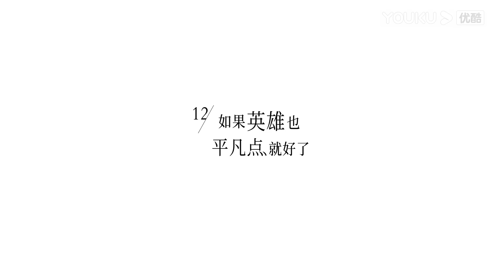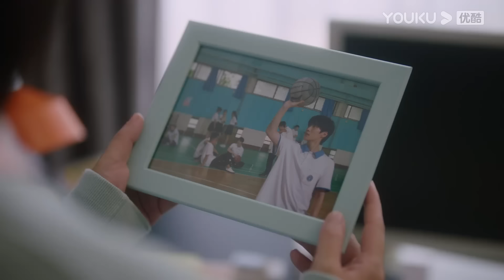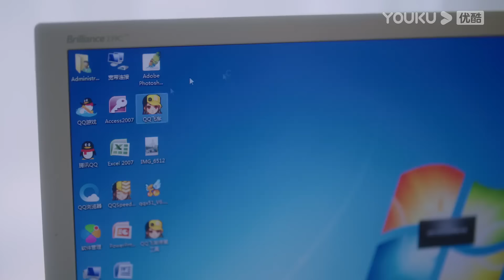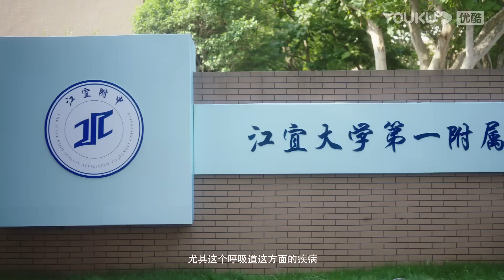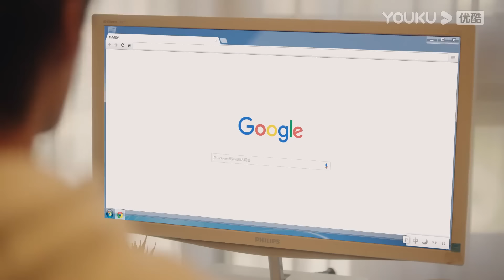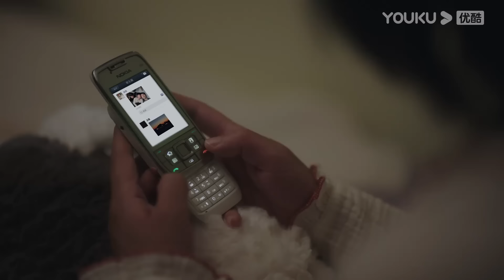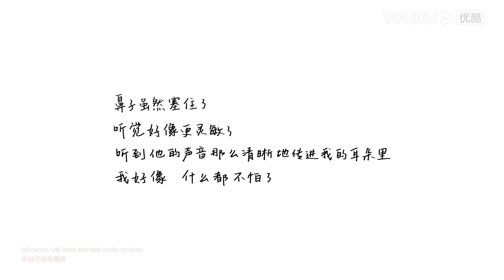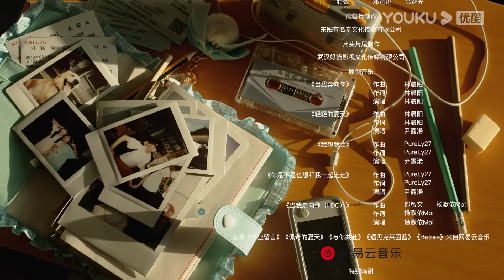"عندما أطير نحوك"｜When I Fly Towards You｜الحلقة 12｜مسلسل حب الحرم الجامعي｜YOUKU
【عندما أطير نحوك】في اليوم الأول من المدرسة، التقيت سو زايزاي بالرجل الوسيم البارد تشانغ لورانغ. ومنذ ذلك الحين، أدارت سو زايزاي ظهره إلى تشانغ لورانغ. لأكثر من عشر سنوات، بدت حياة تشانغ لورانغ وكأنه يعيش في قشرة سميكة، ولكن بعد مقابل سو زايزاي، تألقت حياة "قذيفة التخمين" لتشانغ لورانغ أخيرا، وأدى لقاء الاثنين إلى تفاعل كيميائي غير عادي في حياتهم.

الحلقات: 24
الممثلون: تشو ييران / تشانغ مياويي